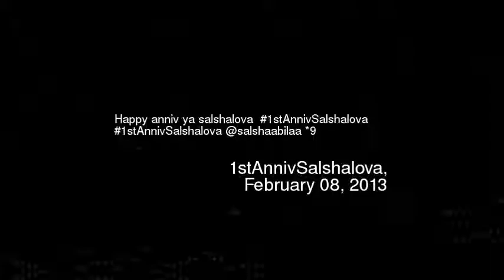appy anniv ya salshalova 1stAnnivSalshalova 1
Happy anniv ya salshalova 1stannivsalshalova 1stannivsalshalova salshaabilaa 9
Video made based on original works by 'gelique08'; by 'maisonXXI'; Soundtrack by: Evgeny Grinko. It smells like Chamomile Tea. On 'Winter Sunshine EP''